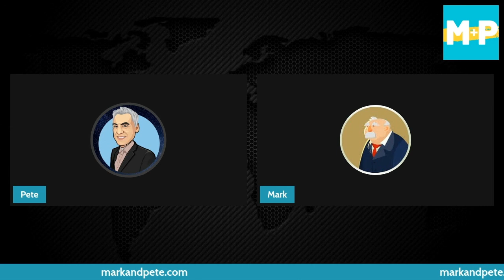Are we really ready for electric cars?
Electric cars are seen as an important part of meeting global goals on climate change as part of the green policy of the British government. But how good are they?